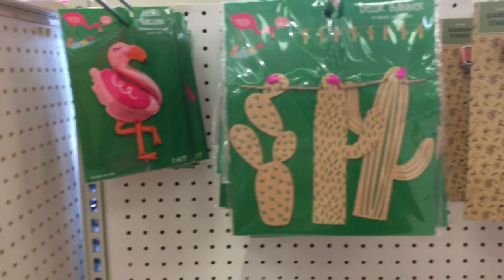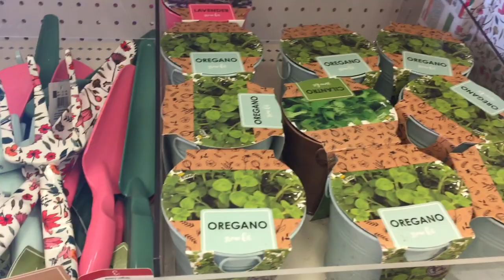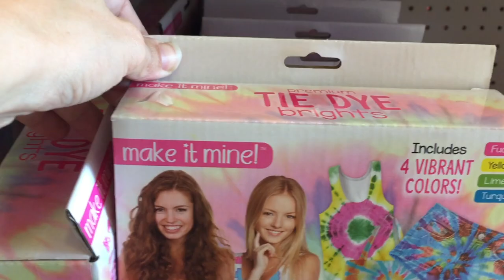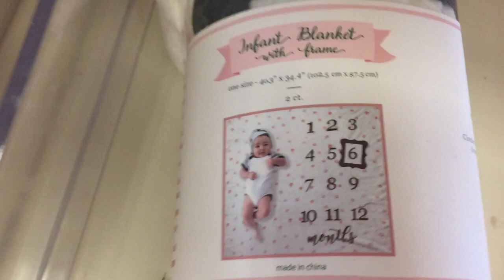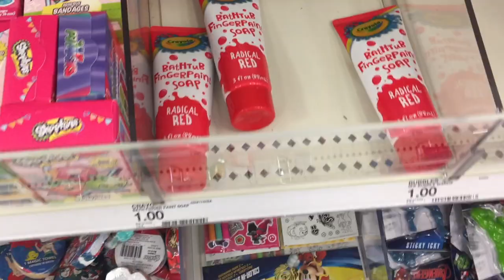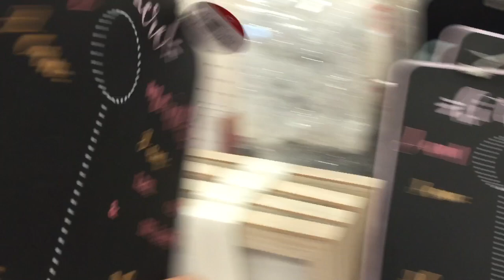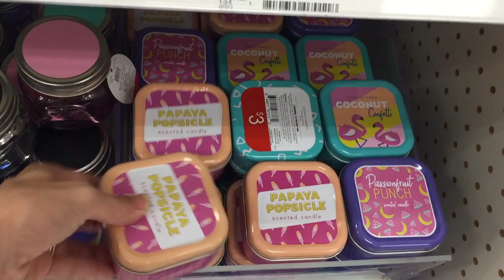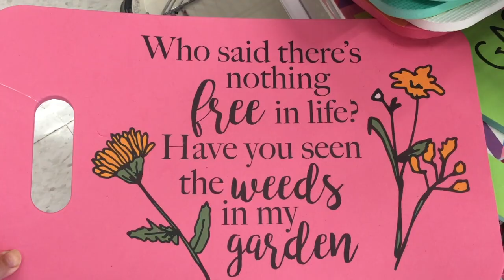Target Dollar Spot Shop With Me - Summer!! You're My Only Shopping Buddy.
Write Me:
The Wads

Hey people!  Thank you so much for hanging out with me while I shop at the Target Dollar spot!  I LOOVE the target dollar spot (or bullseye playground, whatever you want to call it!) . They have so many cute finds and this time they are stocking up for SUMMER! Yes, it may be snowing where you live.. but that isn't stopping anyone!  I live in Florida so you KNOW I am excited about all the things!  Road trip finds, tons of stuff for kids to stay busy and play with this summer!  Target dollar spot finds are my favorite and they always have super cute things!

Thanks for being my shopping buddy while you shop with me at the Target Dollar Spot! Woop! new at target,

Best,
  Kim!!